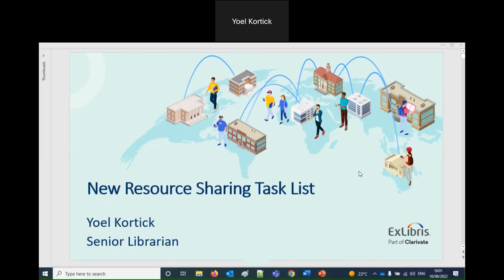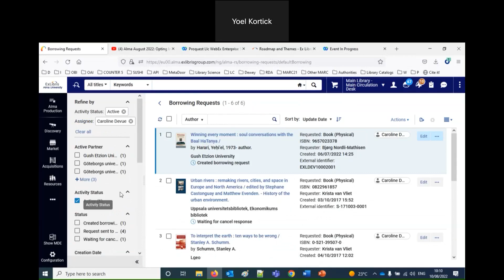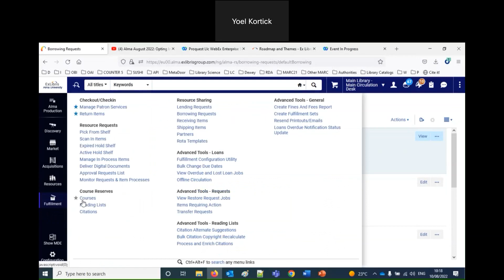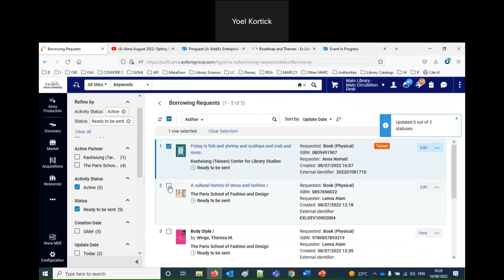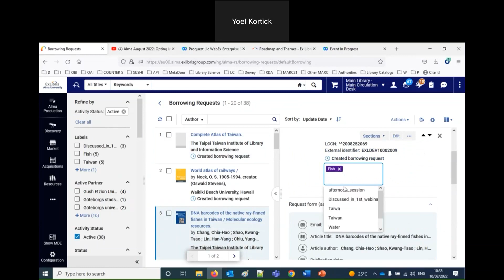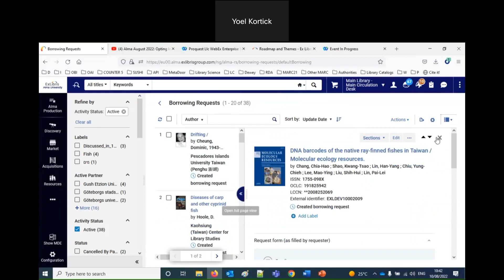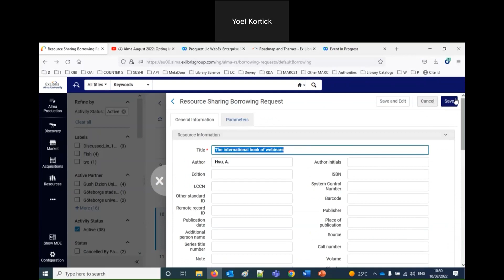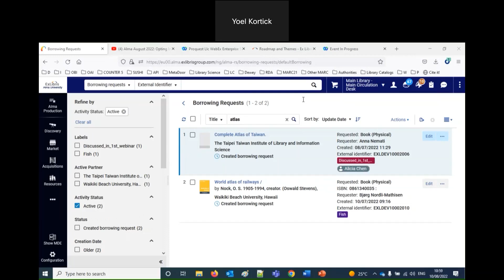New Resource Sharing Task Lists (Part of "Alma 2022 Roadmap and Themes Webinar Series")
This live session was delivered by Yoel Kortick Ex Libris Senior Librarian, on Aug. 10, 2022.  This is part of the "Alma 2022 Roadmap and Themes Webinar Series" which can be accessed

library discovery service
library analytics